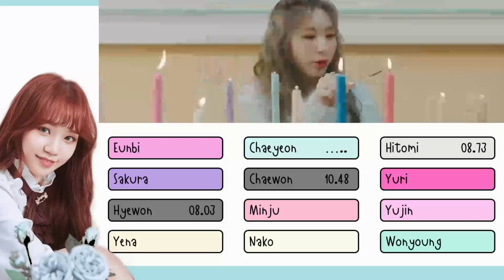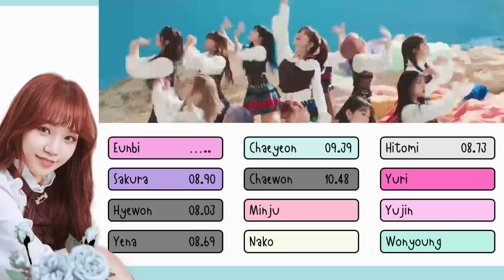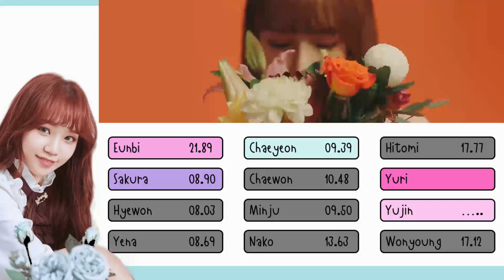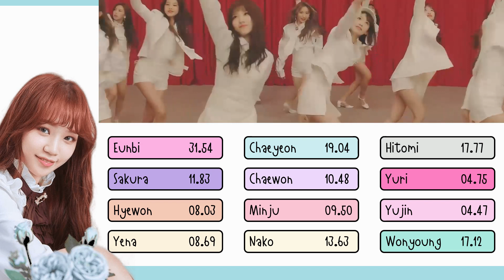[REQUEST] How would IZ*ONE sing 'BLOOD SWEAT & TEARS' of BTS | COLOR CODED + FMV + LINE DISTRIBUTION